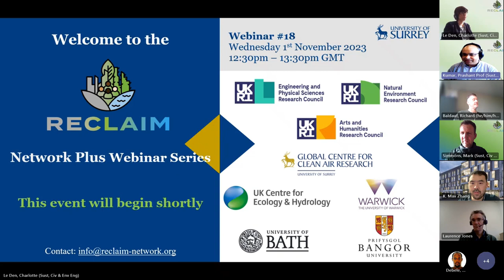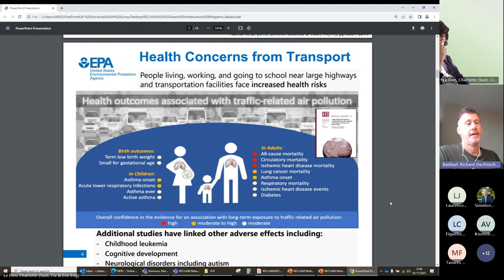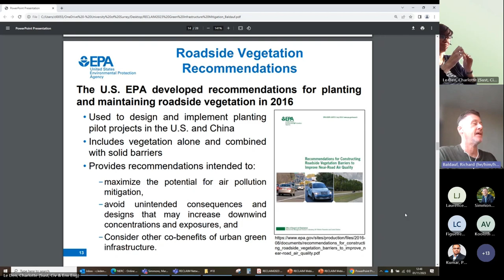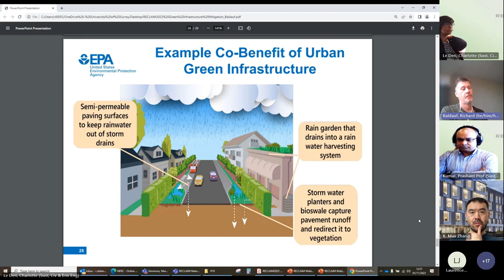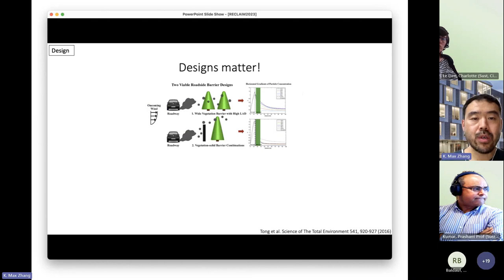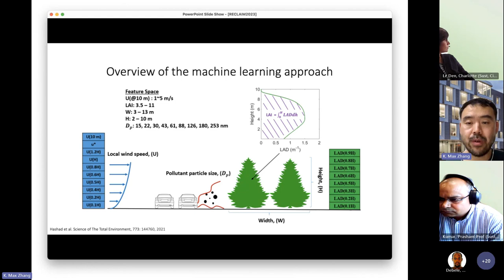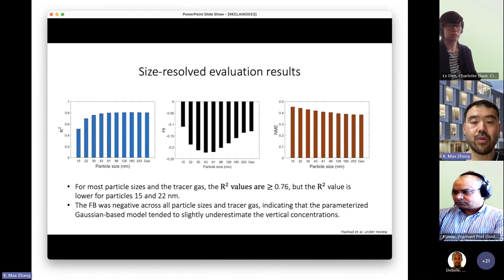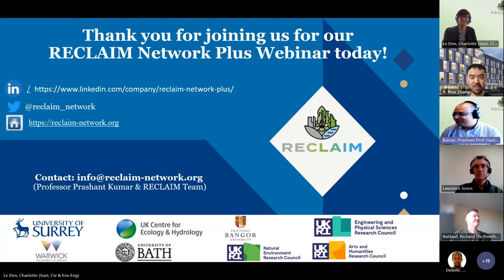Webinar #18 - Green Urban Legislation in the US & Digital Tool to Support Green Infrastructures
RECLAIM Network Plus Webinar #18
The eighteenth webinar of the 'Reclaiming Forgotten Cities - Turning Cities from Vulnerable Spaces to Healthy Places for People' took place on Wednesday, 01 November 2023.  The webinar was chaired by RECLAIM co-investigator,  Professor Prashant Kumar, from the University of Surrey. This webinar included two speakers: Dr Richard Baldauf, senior research engineer at the U.S. Environmental Protection Agency and Professor K. Max Zhang, Irving Porter Church Professor of Engineering at Cornell University. Dr Richard Baldauf delivered a talk on "Update on EPA recommendations for urban green infrastructure and air quality" and Professor K. Max Zhang on "Creating digital tools to support science-driven green infrastructure designs and community actions".

After the talk a Q&A session was chaired by Professor Laurence Jones.

Short bio of speakers:
Dr. Baldauf has over 20 years of experience conducting research on emissions, air quality impacts, and adverse health effects from exposures to air pollution emitted by transportation sources.  His research focuses on the development of policies and best practices to mitigate air pollution emissions and impacts at local, urban, and global scales, and he has published over 100 journal articles and book chapters on these topics.  He has a joint affiliation with the U.S. Environmental Protection Agency’s Office of Research & Development and the Office of Transportation & Air Quality where he leads trans-disciplinary research teams focusing on air quality measurements, air dispersion modeling, and sustainable urban development.  He also maintains Adjunct Professor appointments at North Carolina State and Texas A&M Universities in the US.

Dr. Max Zhang is the Irving Porter Church Professor of Engineering at Sibley School of Mechanical and Aerospace Engineering, Cornell University, and currently serves as the Kathy Dwyer Marble and Curt Marble Faculty Director at the Cornell Atkinson Center for Sustainability. Dr. Zhang’s research areas reside on the nexus of energy and environmental system engineering, driven by social impact, focusing on air pollution mitigation, renewable energy, and building systems.

If you are not a member of the RECLAIM Network Plus yet, please complete go

Here are the useful likes:
Link to previous webinars in the RECLAIM Network Plus Webinar Series:
RECLAIM Network Plus Twitter

 / reclaim   _network  (@reclaim_network)